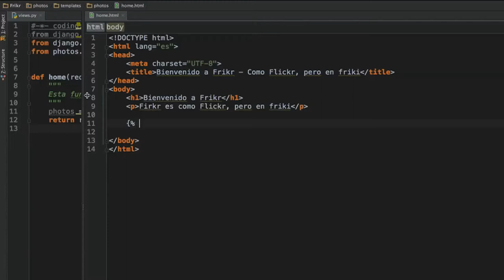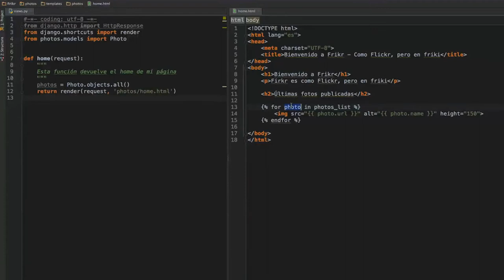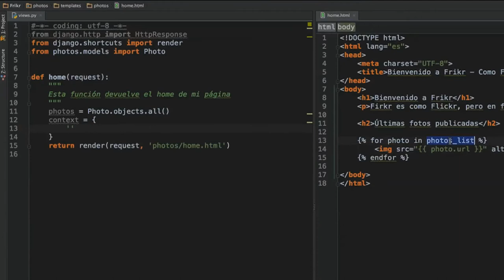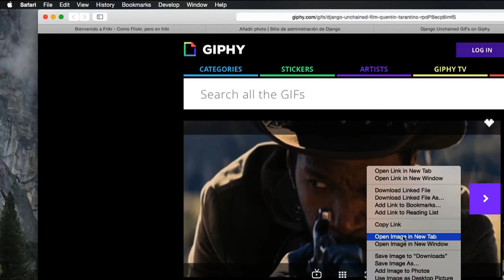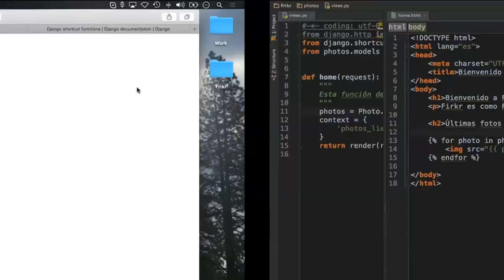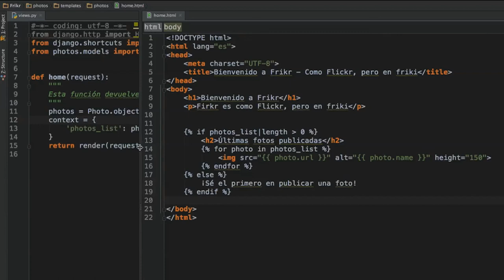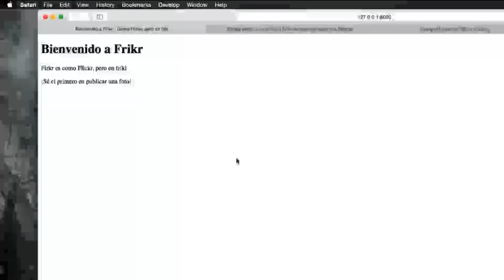¿Cómo mostrar las fotos usando plantillas?